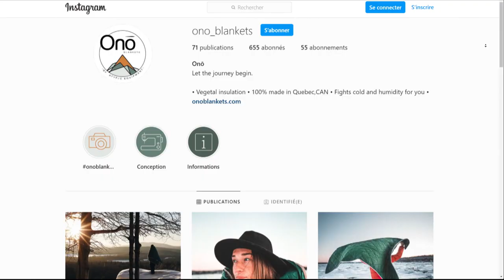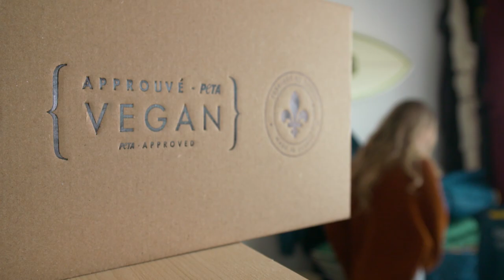L'asclépiade, une fibre québécoise dans vos vêtements de plein air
De jeunes entreprises utilisent l'asclépiade, une mauvaise herbe aux vertus isolantes acclamées, pour confectionner des vêtements de plein air. Marie-Audrey Houle a rencontré les entrepreneurs derrière Atypic, une de ces jeunes pousses.

Suivez ICI Québec sur différentes plateformes